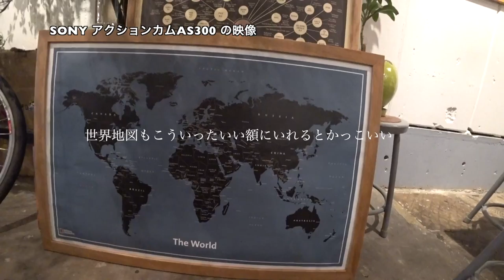幡ヶ谷 Blue LugさんとBlue Lug cafe ◆着用メガネ「 グロスアイズ」エベレストに行ってきます！705/1000 16/8/12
低酸素トレーニング後、幡ヶ谷 Blue LugさんとBlue Lug cafe   ◆着用メガネ「 グロスアイズ」

アジア大陸：エベレスト（中華人民共和国・ネパール、8,848m）
ヨーロッパ大陸：エルブルス山（ロシア連邦、5,642m）
北アメリカ大陸：デナリ（アメリカ合衆国、6,190m）
南アメリカ大陸：アコンカグア（アルゼンチン、6,962m）
アフリカ大陸：キリマンジャロ（タンザニア、5,895m）
南極大陸：ヴィンソン・マシフ（南極半島付近、4,892m）
オーストラリア大陸：コジオスコ（オーストラリア、2,228m）「バス式７サミット」
オーストラリア・ニューギニア大陸およびオセアニア：カルステンツ ・ピラミッド（パプアニューギニア、4,884m）「メスナー式７サミット」
日本最高峰：富士山  (3,776m)
8,000m峰：チョ・オユー（ネパール、8,201m）

PR  !!

2016年15日分ファイル紛失のため抜けてます

1/1000 毎日動画開始日 14/9/8　スタート　17/5/27エベレスト登頂、 17/9/24 ７サミット達成